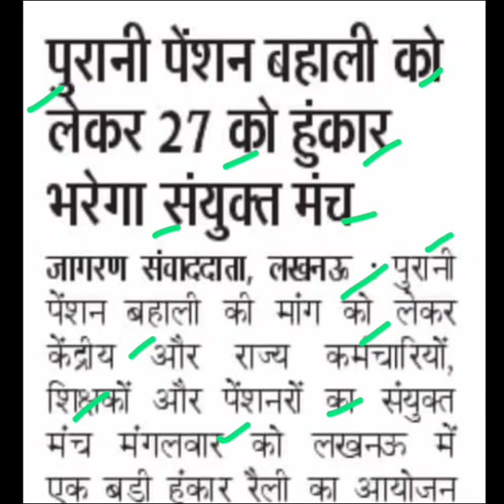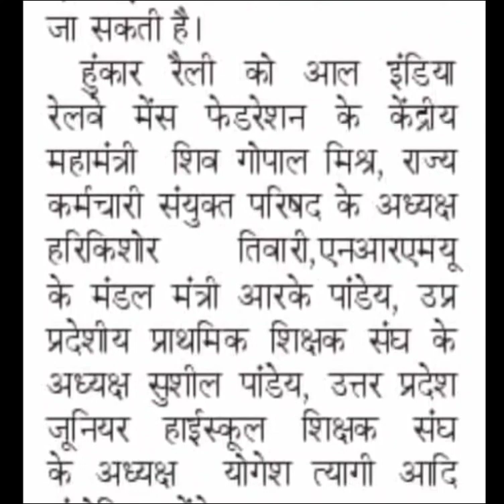पुरानी पेंशन बहाली को लेकर हुकार रैली,old pension rally,ops news today,old pension latest news today